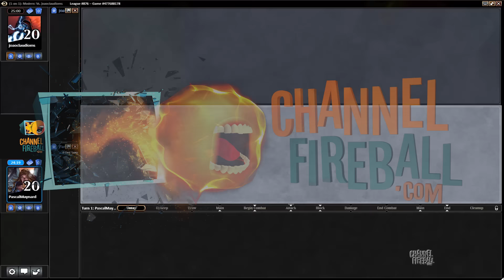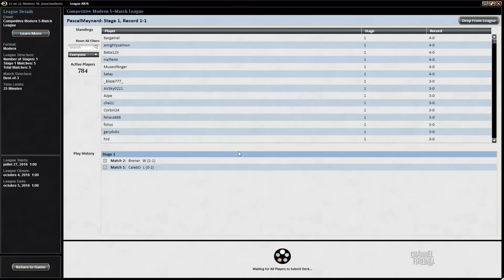Channel PMayne - Modern UR Reveler Delver (Match 2)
Does Bedlam Reveler give UR Delver the boost it needs to break into the top tier?